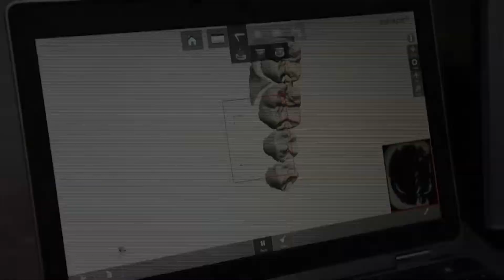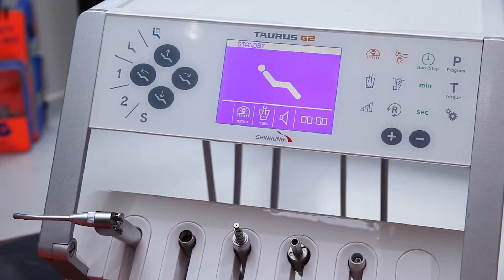BRAMCOTE DENTAL IMPLANT CENTRE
Bramhall, South Cheshire.